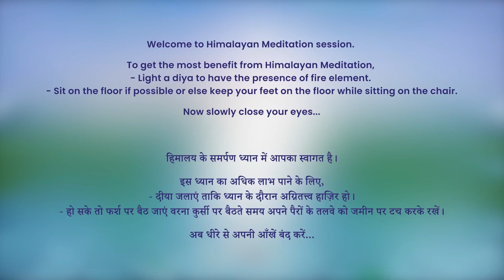9 PM - Collective Meditation with Himalayan Satguru